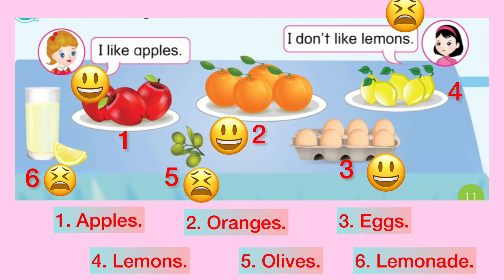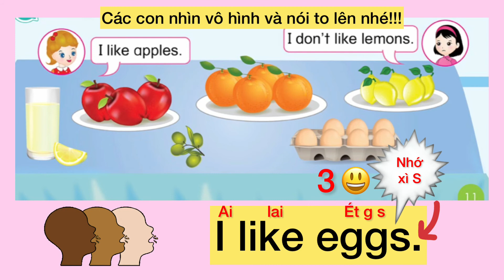Tiếng Anh lớp 2